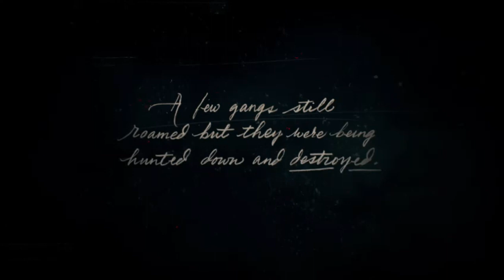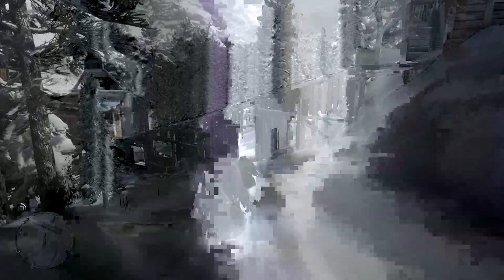xG4M3B0Yx Streams (Red Dead Redemption 2)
Decided to start streaming again and what better way to start than with Red Dead2!!